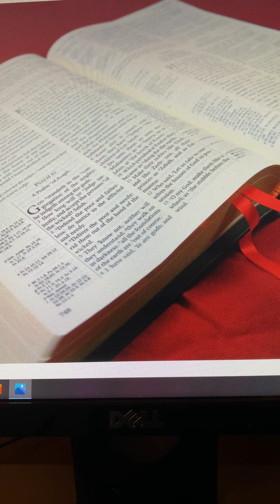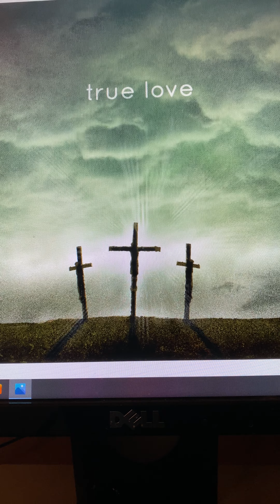God So Loved The World; We Are All Equal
Rev. Joel's sermon based on John 3:16 and I Timothy 2:1-7